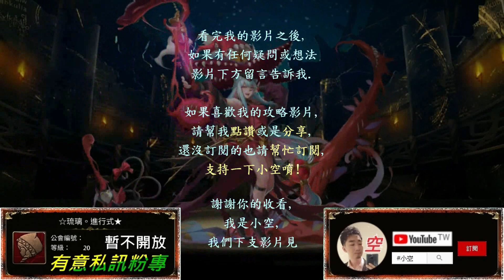【小空】「擊碎那遙不可及的夢(Ex)」綾波零EVA隊輕鬆通關，入手免費神卡夏馬西！※首次通關領五石！（影片字幕）【神魔】[旅人的記憶-遙古遺碑-延續龐貝的夢想]◎遙古遺碑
隊伍配置：
綾波零+明日香+13號機+真理5號機+渚薰+碇真嗣
※EVA配戴粒子刀+1秒轉。
※真理5號機或渚薰配戴蛋糕龍刻。

第二張明日香選配，可換明日香改。

第三張13號機選配，
可換明日香改或EVA巫女。

第四張真理5號機建議必備。

第五張渚薰選配，可換明日香改。

音樂版權屬 Mad Head Limited. 所有